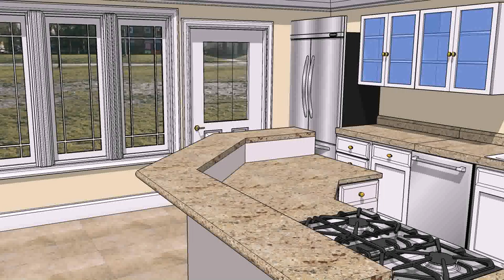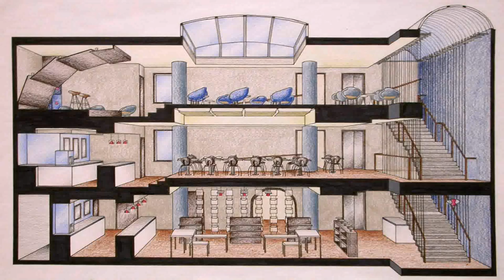Institute Of Interior Design In Pakistan (see description)